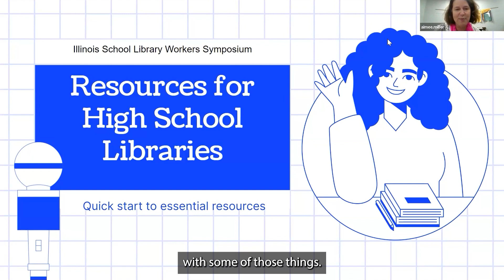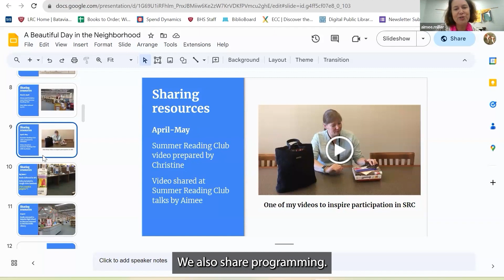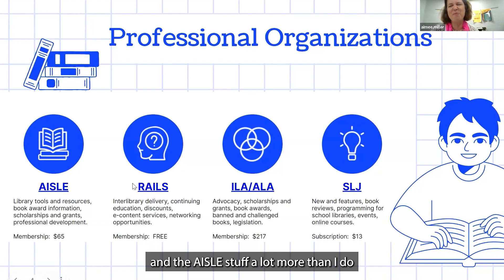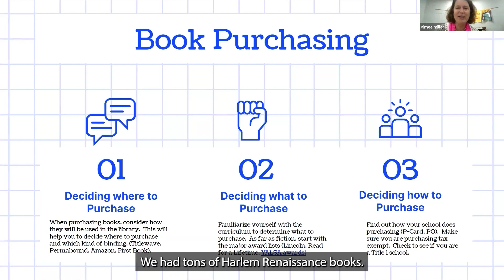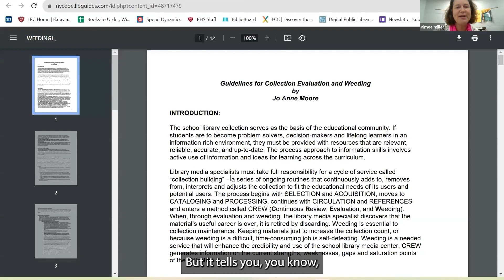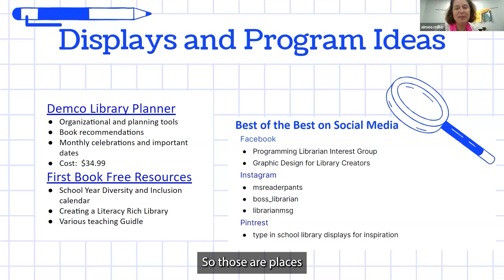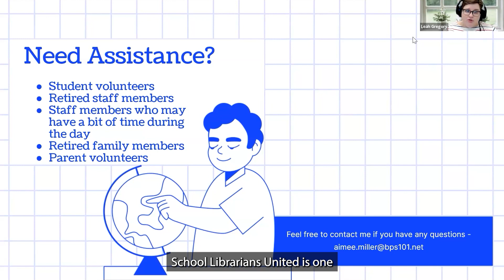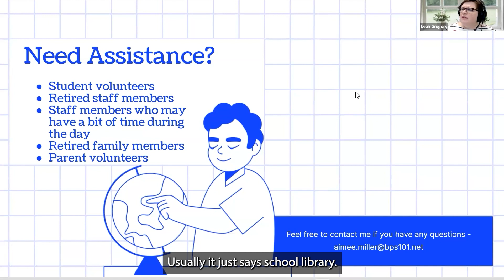Resources for High School Libraries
Presented by Aimee Miller.

Just getting started in a high school library and not sure where to turn? This session will provide some resources to assist you in running a high school library. Topics touched upon will include: networking, monies and grants, professional resources and publications, professional development, purchasing, weeding/donations/recycling, displays and programming, and e-
resources and databases.